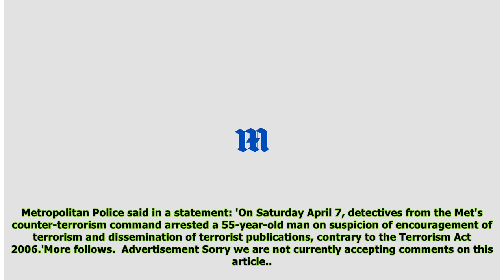Counter-terror police arrest 55-year-old man on terror charges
By Charlie Bayliss For Mailonline Published: 09:53 EDT, 7 April 2018 | Updated: 11:11 EDT, 7 April 2018 Counter-terror police have arrested a man who flew into the UK at Gatwick Airport today.  The su...